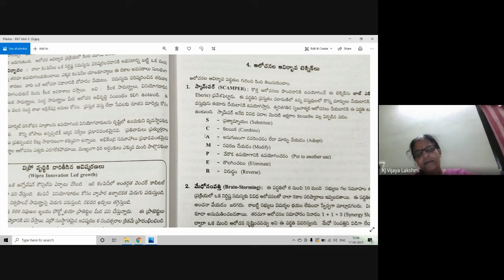Black Board Lessons-Entrepreneurship-Unit-2-IdeaGeneration-Opportunities Estimation-Part-6-Video-12C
Entrepreneurship- Unit-2 -GENERATION OF IDEAS- ESTIMATION OF OPPERTUNITIES- Part-6                                                                                                                                                              This Video is useful for all second year (B.A, B. Com general, C.A., BSc) Semester IV students from Telugu Medium. This video lecture was recorded by me at my college/home, during the Covid-19 pandemic situation, using minimal technical resources. Technical errors if any, are unintentional and may please be ignored. I convey my thanks to the different publications and authors for referral and for the information taken from their books, which is used to record these video lessons for our students learning purpose.